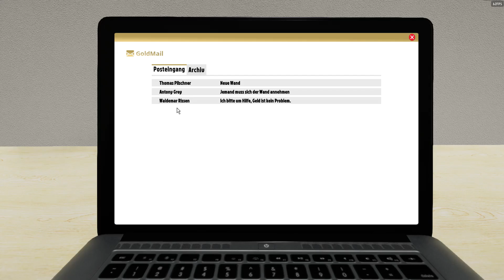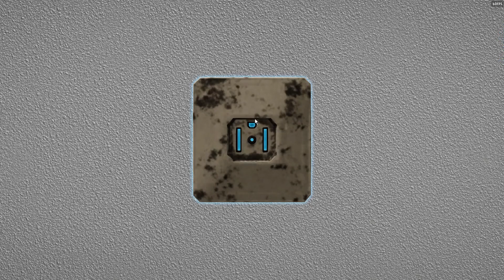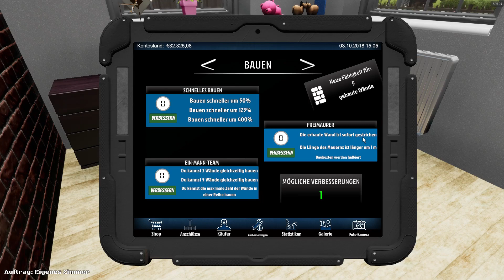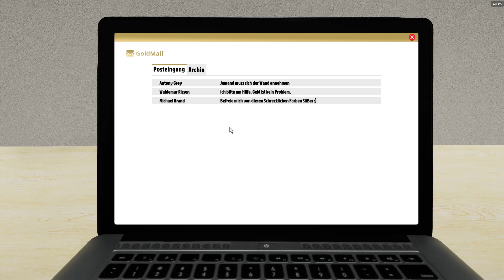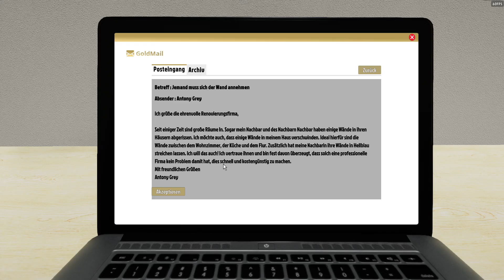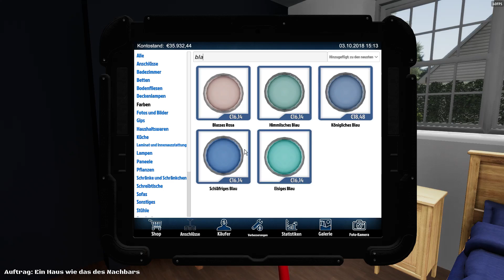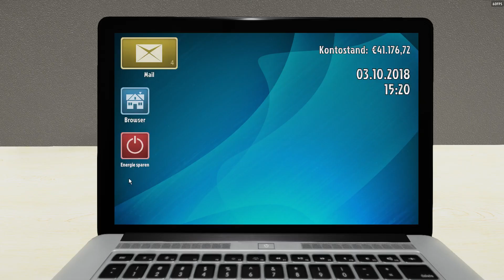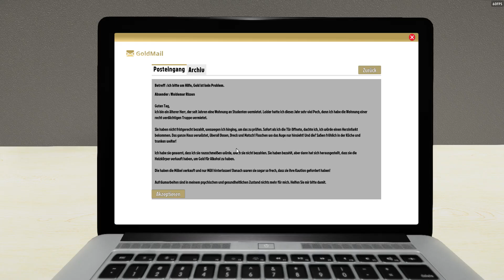House Flipper ★ #05 Kampf den Mietnomaden ★ [Deutsch German Gameplay]